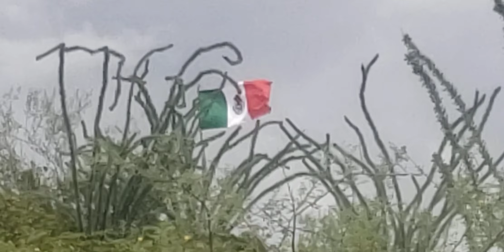San Pedro de conchos:Puente Ing.F. Sertuche,R.el peñasco,san lucas,el pinito agua del río san Pedro.